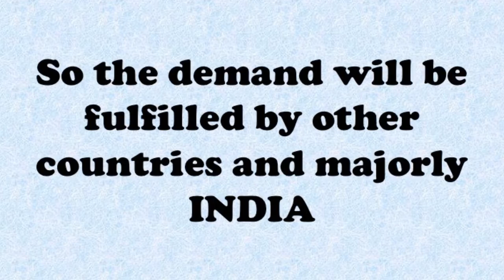Invest in this sector for next 6 months for exclusive gains.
Magnum ventures is on UC today.
one of the most booming sector for near term have a look and surely add to your protfolio.

Paper stocks are emerging and a good buy at current levels.

Carbon credit.
Sectors which will give higher returns in future.

not to mention there is a different investment opportunity which is coming up that is CARBON CREDIT anyone who gets a chance to buy them please buy .

Which sector should we invest
Being confused
sector
best sector to invest in